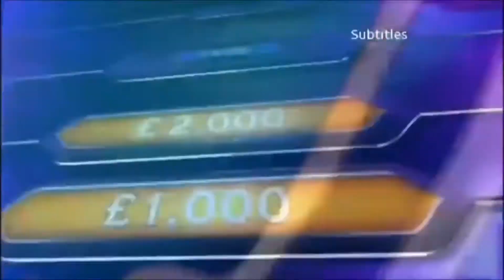WWTBAM UK intros (1998-2020 Updated)